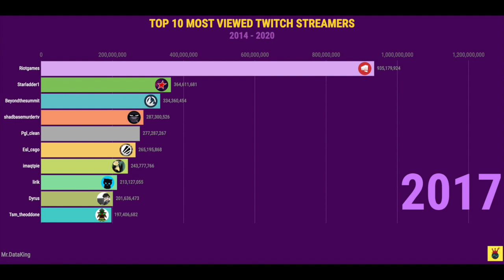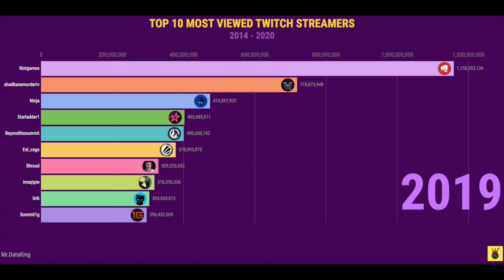Top 10 Twitch Streamers 2020 | Mr.DataRank [HD]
Love  this sound effect ? Download it via this app

Sounds effects playlist you may love

• Mr Sound effect Releases can be used by any YouTube or Twitch user in their monetized content.
• If you need a sound effect, you can ask for it in the comment section :)
• Sound effects for : Music Productions, YouTube (Or Other) Video Projects and More..
• A New Sound Effect Will Be Loaded Every Day!

► ENJOY! ~ Mr Sound effect 🎧